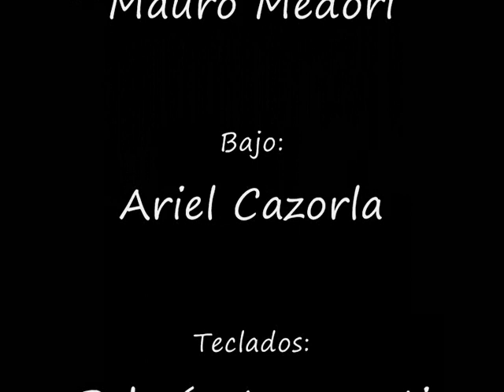MR. CHEESE: Despiertate Nena (Enos Pub 13-03-2010)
Versión de Mr. Cheese del tema Despiertate Nena en la Jam Session de Enos Pub...
Gabriel Maceratesi: Guitarra y Voz
Mauro Medori: Guitarra
Ariel Cazorla: Bajo
Pehuén Innocenti: Teclados
Pancho Innocenti: Batería